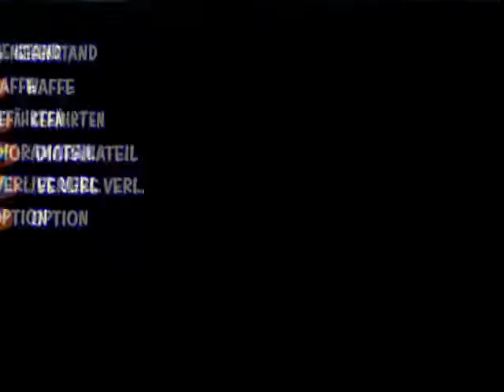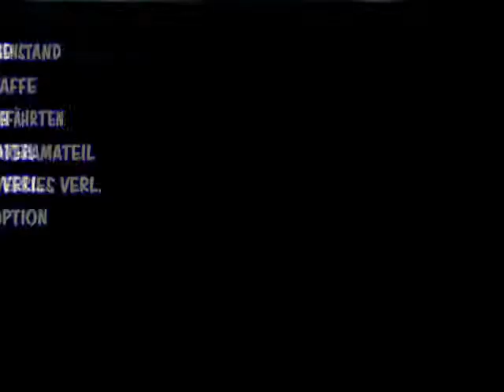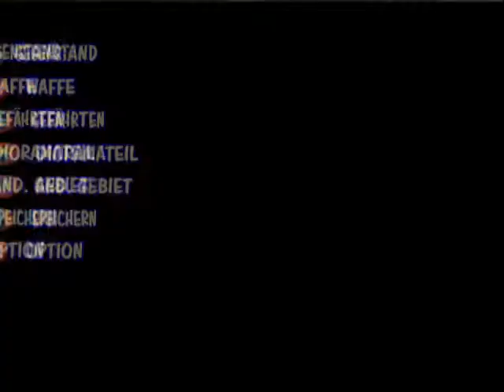Let's Play Dark Cloud (German) Part 101 - Osmonds Fähigkeit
Dark Cloud ist ein Action-RPG der mehr knuddeligen, besonderen Art. Unsere Aufgabe besteht darin die Welt, die über Nacht von einem dunklen Dschinn zerstört wurde, wiederherzustellen. Untersützt werden wir von verschiedenen Leuten der einzelnen Regionen.